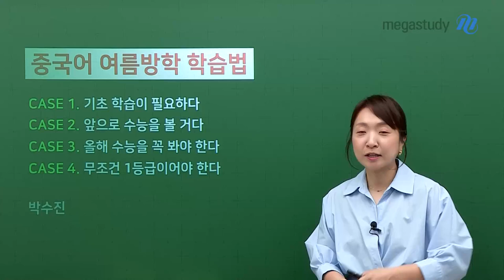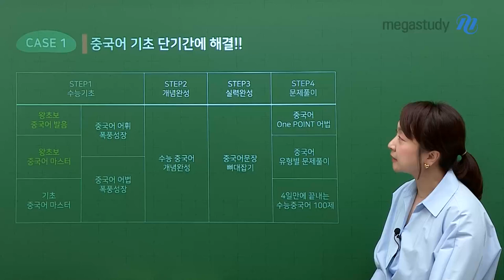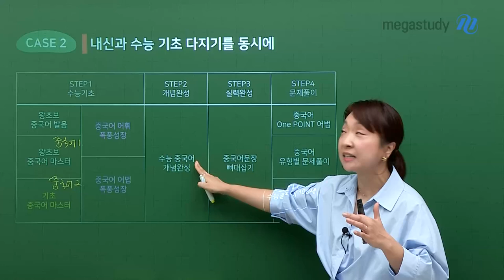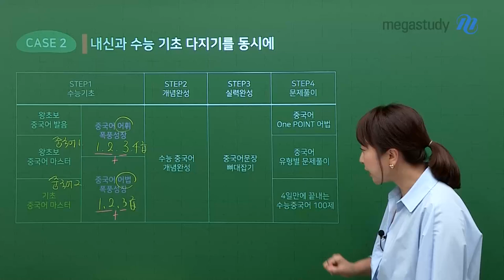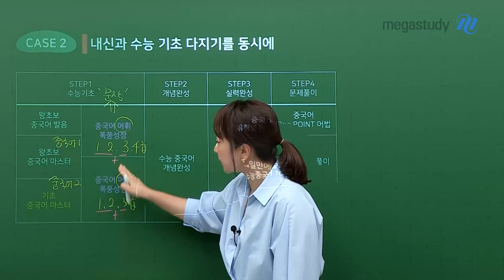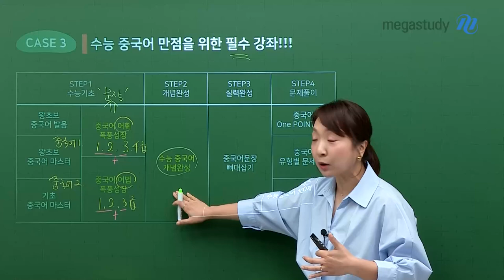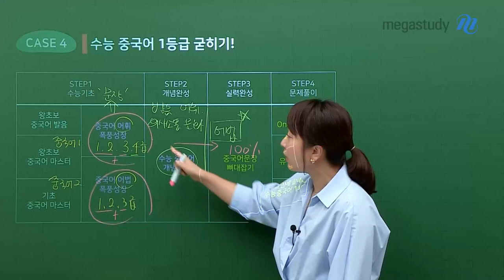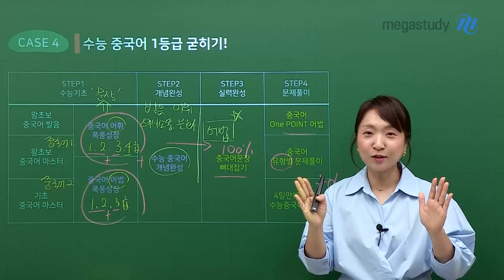[메가스터디] 중국어 박수진쌤 - 중국어, 여름방학부터 공부한다면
중국어, 여름방학부터 공부한다면 주목해보세요!

1) 기초 학습이 단기간에 필요하면
- [왕초보 중국어 발음] / [왕초보 중국어 마스터]

2) 내신과 수능 기초 다지기를 동시에
- 중국어1을 배웠다면 왕초보 강의는 NO!
- 중국어2까지 포함하는 [기초 중국어 마스터] 추천
- [어휘, 어법 폭풍성장]도 함께 공부하면 좋아요

3) 수능 중국어 준비생이라면 필수
- [수능 중국어 개념완성]으로 발음, 어휘, 의사소통, 문화 영역을 잡고 3등급 기본실력을 만들어요!

4) 수능 중국어 1등급 굳히기
- 1등급까지 도달하려면 어법까지 단단하게!
- 어휘, 어법, 개념완성을 기본으로 [중국어 문장 뼈대잡기]로 1등급에 가까이!
- [Onepoint 어법], [유형별 문제풀이], [4일만에 끝내는 중국어 100제]로 최종정리까지

- 중국어 박수진 선생님을 더 알고 싶다면?